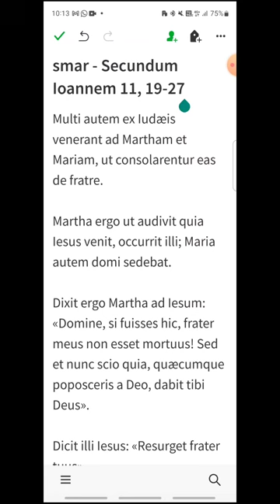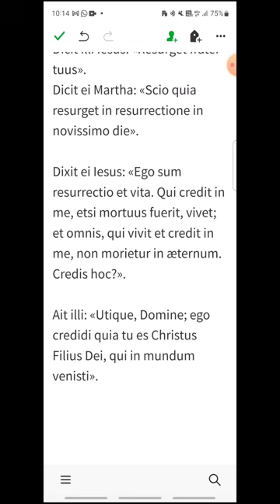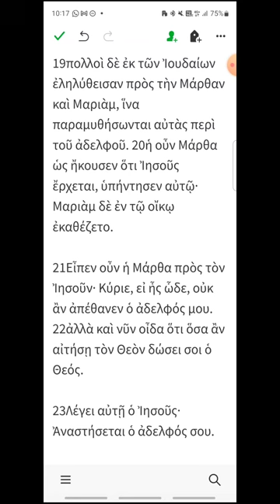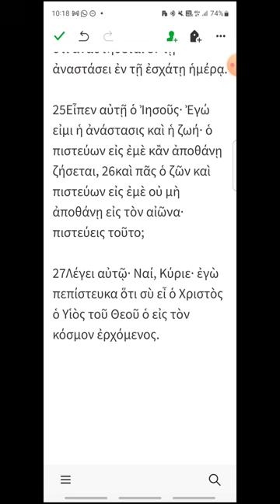smar - Juan 11, 19-27 - EVANGELIO DEL DÍA en Latín, Español y Griego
Memoria de los Santos Martha, María y Lázaro
00:19 Latín
01:28 Español
02:30 Griego